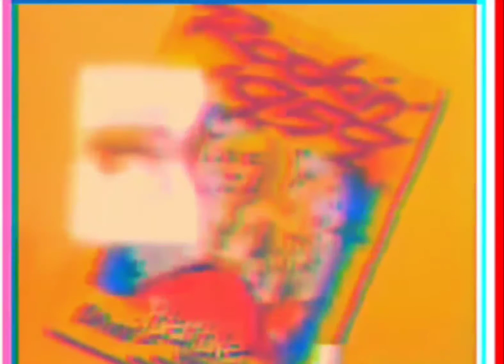B A R B I E W A V E R A D I O R A D I O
T u r n I t U p L o u d